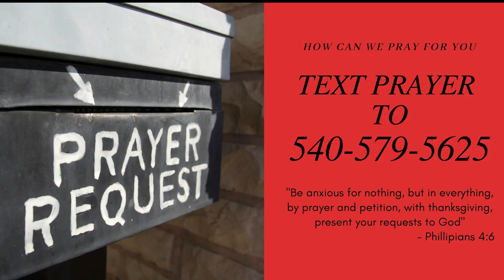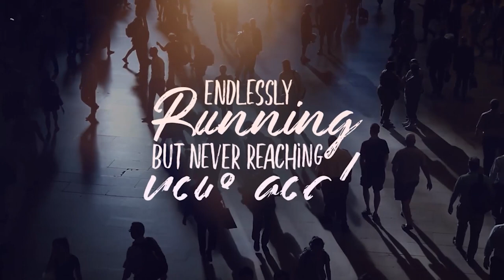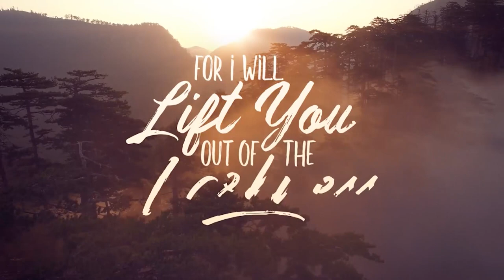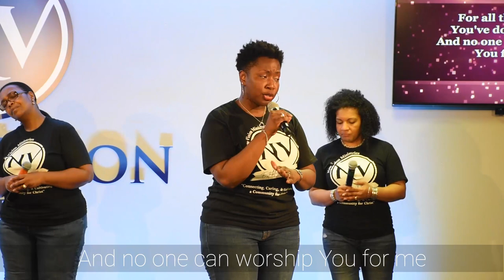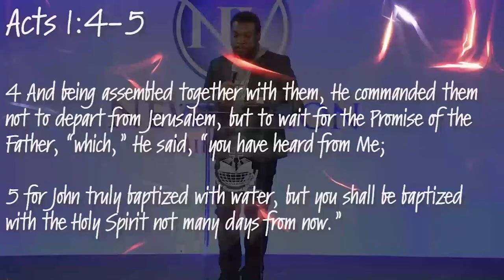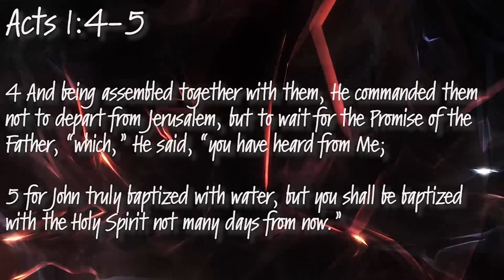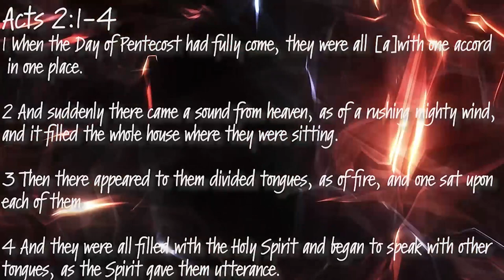Trust Issues | Richard T Davis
"Connecting, Caring, and Cultivating a Community for Christ"